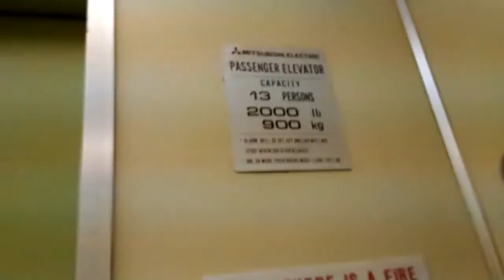灣仔浸信會愛群社會服務處三菱升降機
Video taken at 2019 August